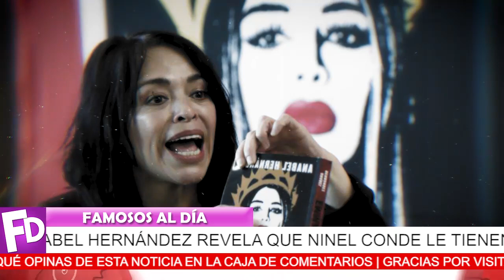🔴😱 ¡ Ninel Conde 𝗧𝗜𝗘𝗡𝗘 𝗖𝗢𝗟𝗔 𝗤𝗨𝗘 𝗟𝗘 𝗣𝗜𝗦𝗘𝗡 Enfrentara la Justicia ! 🔻💥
Se le vienen tormentas dificiles a la ex de Giovanni Medina.

¡ BIENVENIDOS ‼️

televisa
exclusivas
venga la alegria
tv azteca
polemica
chismes
Entertainment
farandula mexico
¡ 𝗦𝗢𝗡 𝗨𝗡𝗢𝗦 𝗥4𝗧𝗘𝗥𝗢𝗦 ! Marido De Rosie Rivera 𝗥𝗢𝗕-0 a La Empresa De Jenni Rivera
¡ 𝗖𝗢𝗡𝗙𝗜𝗘𝗦𝗔 𝗟𝗔 𝗩𝗘𝗥𝗗𝗔𝗗 ! Esposo de Rosie Rivera / 𝗥𝗘𝗩𝗘𝗟𝗔 𝗧𝗢𝗗𝗔 𝗟𝗔 𝗩𝗘𝗥𝗗𝗔𝗗
 ¡ 𝗨𝗟𝗧𝗜𝗠𝗔 𝗛𝗢𝗥𝗔 𝗦𝗘 𝗟𝗘 𝗖𝗔𝗘 𝗟𝗔 𝗠4𝗦𝗖4𝗥𝗔 a la Señora Maribel Guardia !
 ¡ 𝗡𝗢 𝗧𝗜𝗘𝗡𝗘 𝗥𝗘𝗦𝗣𝗘𝗧𝗢 Galilea Montijo Por la Perdida de Diego Verdaguer !
 ¡ 𝗨𝗟𝗧𝗜𝗠𝗢 𝗠𝗜𝗡𝗨𝗧𝗢 ! Chiquis Rivera Nos Deja Con La Boca Abierta / 𝗧𝗘 𝗖𝗨𝗘𝗡𝗧𝗢 𝗟𝗢𝗦 𝗗𝗘𝗧𝗔𝗟𝗟𝗘𝗦
 ¡ 𝗥𝗘𝗩𝗘𝗟𝗔𝗡 𝗟𝗔 𝗩𝗘𝗥𝗗𝗔𝗗 𝗢𝗖𝗨𝗟𝗧𝗔  de Marlene Favela y su divorcio con George Seely !
 ¡ 𝗨𝗟𝗧𝗜𝗠𝗔 𝗛𝗢𝗥𝗔 Se Volveran a 𝗩𝗘𝗥 𝗟𝗔𝗦 𝗖𝗔𝗥𝗔𝗦 𝗡𝗨𝗘𝗩𝗔𝗠𝗘𝗡𝗧𝗘 Hijas de Diego Verdaguer !
 ¡ 𝗘𝗦 𝗨𝗡𝗔 𝗕𝗥𝗨𝗝𝗔 𝗬 𝗟𝗔𝗗𝗥𝗢𝗡𝗔 𝗥𝗢𝗦𝗜𝗘 𝗥𝗜𝗩𝗘𝗥𝗔 ! Testigo Revela 𝗧𝗢𝗗𝗔 𝗟𝗔 𝗩𝗘𝗥𝗗𝗔𝗗 / 𝗨𝗟𝗧𝗜𝗠𝗔 𝗛𝗢𝗥𝗔
𝗥𝗢𝗠𝗣𝗘 𝗘𝗟 𝗦𝗜𝗟𝗘𝗡𝗖𝗜𝗢 ! Doña Rosa Saavedra Revienta Tras El Escandalo Con Sus Hijos
¡ Carmen Salinas 𝗗𝗘𝗝𝗔 𝗧𝗢𝗗𝗢 𝗟𝗜𝗦𝗧𝗢 ⮞𝗦𝗘 𝗣𝗥𝗘𝗣𝗔𝗥Ó 𝗣𝗔𝗥𝗔 𝗦𝗨 𝗣𝗔𝗥𝗧𝗜𝗗𝗔 !
 ¡ Galilea Montijo 𝗥𝗘𝗖𝗜𝗕𝗘 𝗗𝗨𝗥𝗔 𝗥𝗘𝗦𝗣𝗨𝗘𝗦𝗧𝗔 de Anabel Hernández !
 ¡ 𝗨𝗟𝗧𝗜𝗠𝗔 𝗛𝗢𝗥𝗔 𝗦𝗔𝗟𝗘 𝗔 𝗟𝗔 𝗟𝗨𝗭 𝗨𝗡𝗜𝗖𝗢 𝗛𝗜𝗝𝗢 de Benito Rivers !
¡ 𝗨𝗟𝗧𝗜𝗠𝗔𝗦 𝗛𝗢𝗥𝗔𝗦 𝗗𝗘 𝗢𝗖𝗧𝗔𝗩𝗜𝗢 𝗢𝗖𝗔Ñ𝗔 Antes de Su 𝗣𝗔𝗥𝗧𝗜𝗗𝗔 !
¡ 𝗡𝗢𝗧𝗜𝗖𝗔 𝗗𝗘 𝗨𝗟𝗧𝗜𝗠𝗢 𝗠𝗜𝗡𝗨𝗧𝗢 ▶ Carmen Salinas 𝗡𝗨𝗘𝗩𝗔𝗦 𝗡𝗢𝗧𝗜𝗖𝗜𝗔𝗦 𝗗𝗘 𝗦𝗨 𝗦𝗔𝗟𝗨𝗗 / 𝗨𝗟𝗧𝗜𝗠𝗔 𝗛𝗢𝗥𝗔 !
 ¡ 𝗔𝗦𝗜 𝗥𝗘𝗔𝗖𝗖𝗜𝗢𝗡𝗢 𝗟𝗔 𝗡𝗢𝗩𝗜𝗔 de Vicente Fernandez Jr 𝗔𝗟 𝗩𝗘𝗥 a Mara Patricia !